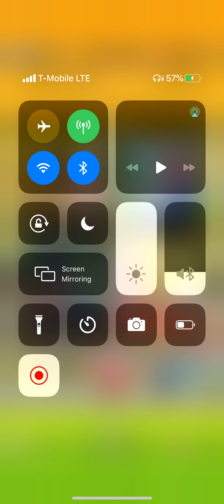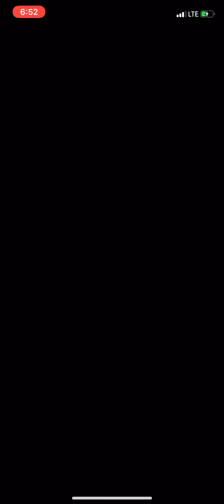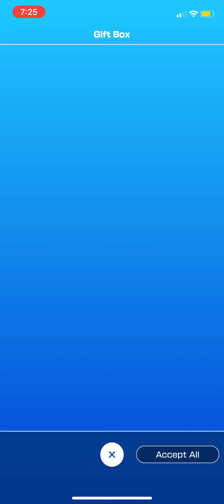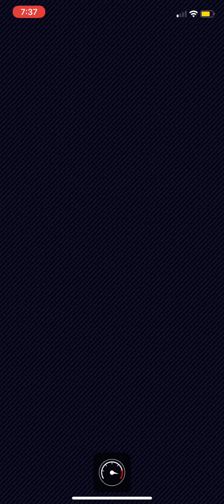Mario kart tour gameplay part 8 cooking tour